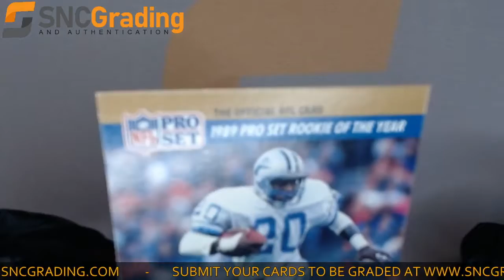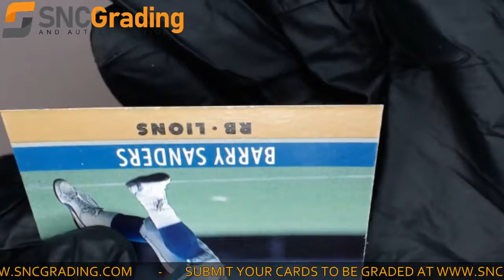SNC Grading: 1990 Pro Set Barry Sanders #1 1989 Rookie of the Year Card Review (1616087911751)